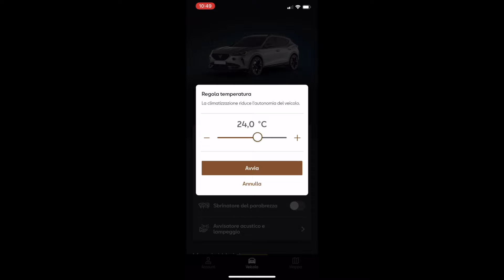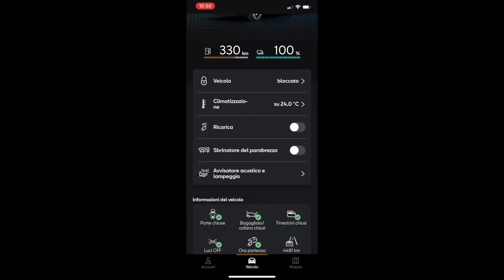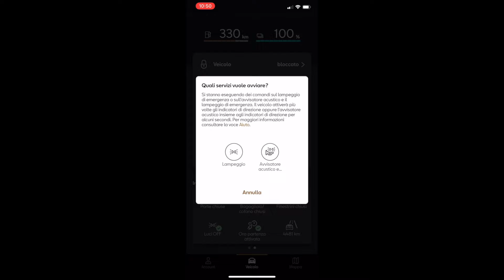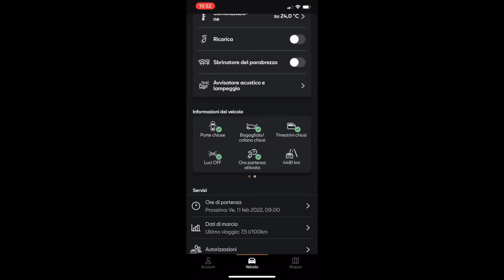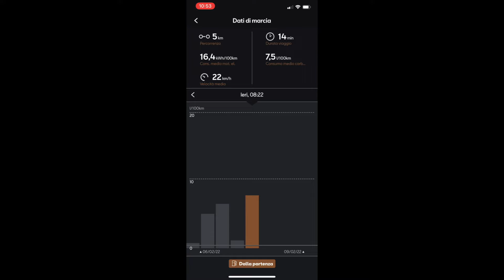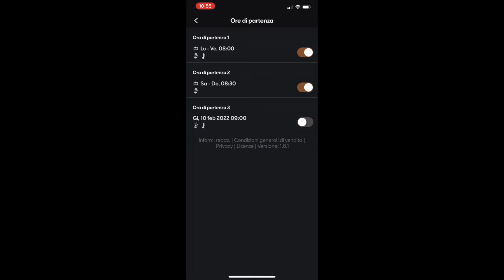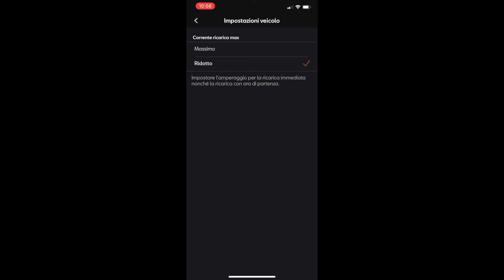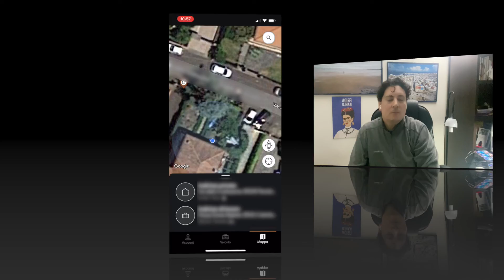Cupra Formentor Hybrid | App Cupra Connect | Tutorial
➤ Tutorial in cui vediamo le funzioni principali dell'app Cupra Connect che permette di collegarsi all'automobile Cupra Formentor, di visualizzare diversi dati e di impostare svariate funzioni.

✔︎ Nello specifico l'app è collegata ad una Cupra Formentor Ibrida ed è utilizzata su sistema iOS

✻ Dispositivi utilizzati:
📱 iPhone 11 Pro Max
📹 DJI Osmo Mobile 3

Timestamps
00:00 Intro
03:07 Uno sguardo generale all'app
08:17 Programmazione batteria
10:28 Impostazioni
11:54 Mappa
Topics

 cupra connect tutorial cupra formentor connect cupra formentor connect app cupra app come funziona app cupra connect  app cupra connect tutorial